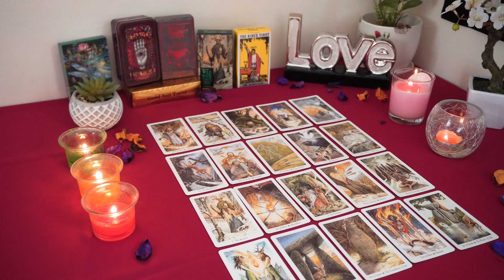ARIES💘 This Love is Not A Missed Opportunity! This is Going To Be Something Great! 💞💫